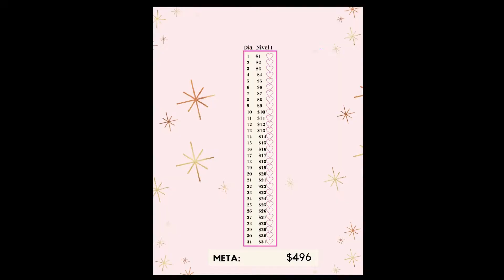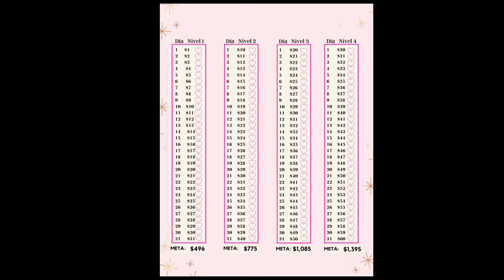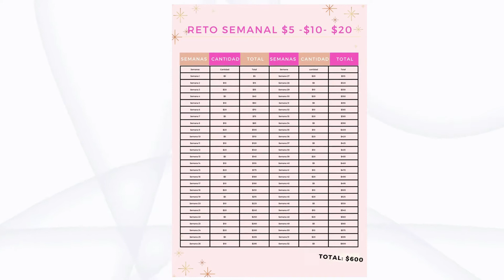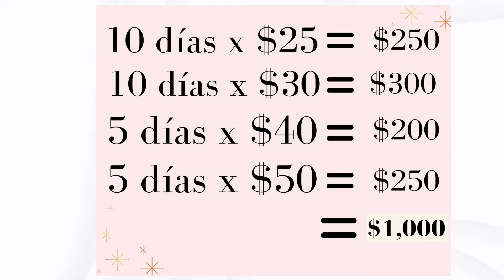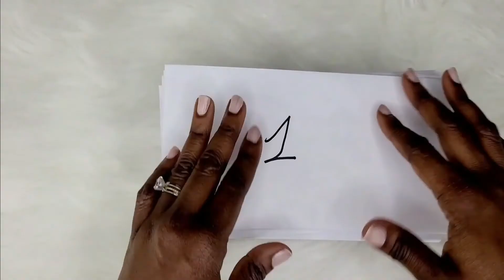Ahorros faciles de hacer para principiantes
Ahorros faciles de hacer para principiantes sin complicaciones y simples
hola que tal mis amores bellos el dia les traigo 5 retos de ahorros faciles de hacer para principiantes
Los saludos de hoy van para @its_me_anna7229  @lacocinadeclari2447 @simplyangie15

►Todos los productos que yo uso para grabar mis videos….
► servicios que uso para mis videos

►Seamos Amigos
►TIMESTAMPS:
0:00 - Saludos/ Bienvenidos
0:26 - Saludos de hoy
0:57 - los retos
1:46 -Reto 1
2:10 -Reto 2
3:38 -Reto 3
6:26 - Reto 4
7:33 -Reto 5
9:93 - Despedida
❗️***AVISO: Todos los temas que hablo en este canal no son consejos financieros profesionales. No soy un asesor financiero. Si usted decide tomar cualquier decision con su dinero es últimamente su decision y de nadie más. Lo que hablo en mi canal es mi experiencia con las finanzas y mi opinion, con fin de entretenimiento.
Ademas, ciertos enlaces en la descripcion de este video pueden ser enlaces afiliados, o sea, sin ser de ningun costo a usted, yo puedo estar recibiendo una comision si usted hace click, completa una compra, o se suscribe a un servicio.